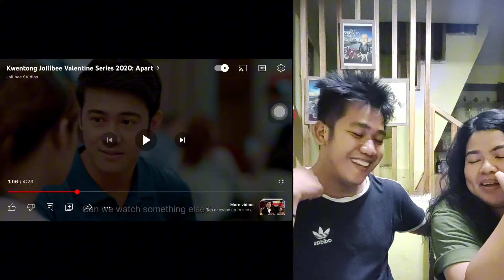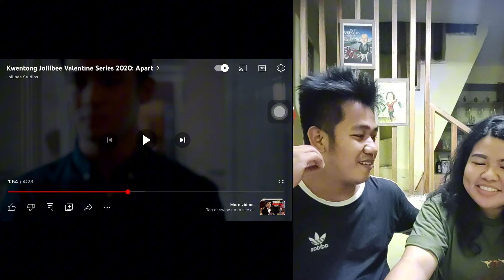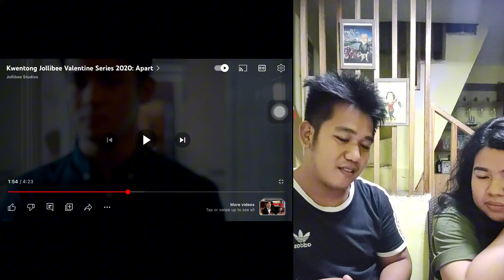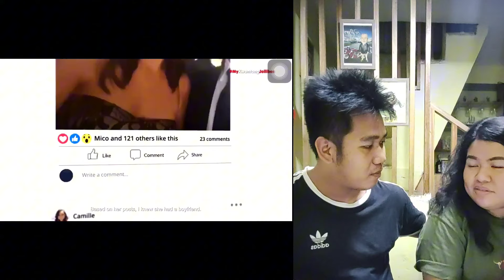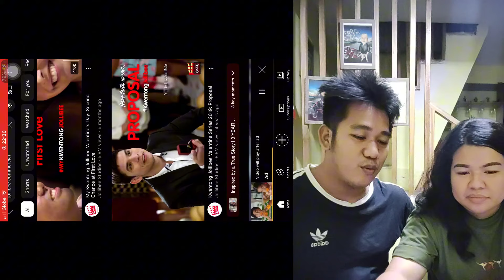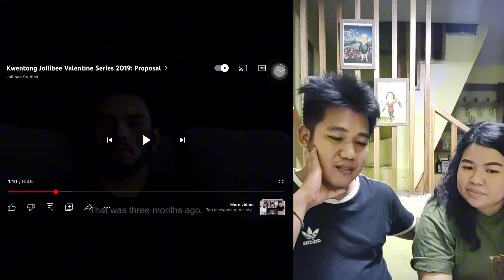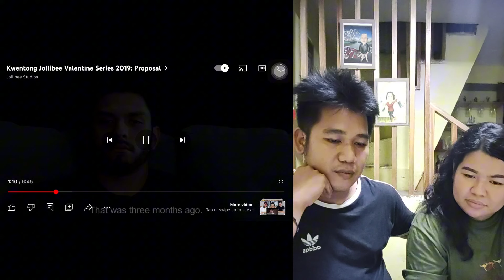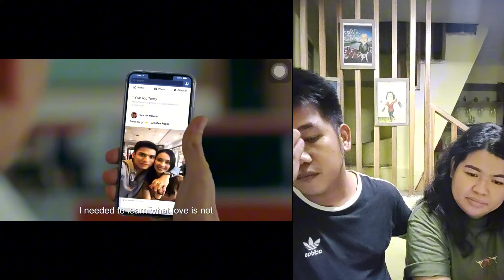Jollibee Short Film Reaction Video with æs